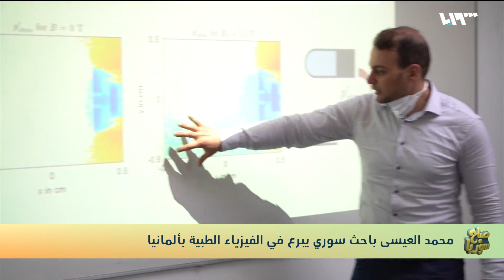شاهد: شاب سوري ينافس الألمان في الفيزياء الطبية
برعَ الباحثُ السوري محمد العيسى في مجال الفيزياءِ الطِبية في ألمانيا، حيث يشارك في المؤتمرات العِلميةِ ويَنشرُ أبحاثَه في المجلات العِلميةِ العالمية.

إعداد: بشر أحمد